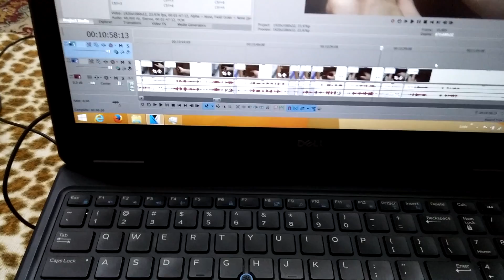How to Increase/Decrease Audio & Video track size in Vegas Pro